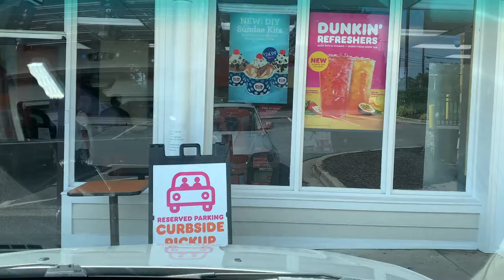Scooter Shopping and KIA car testing...? VLOG